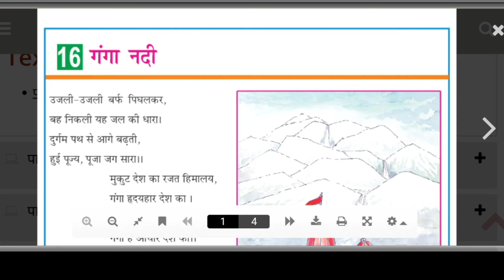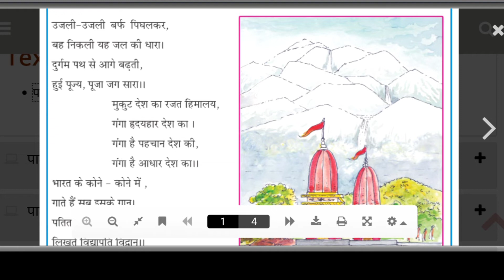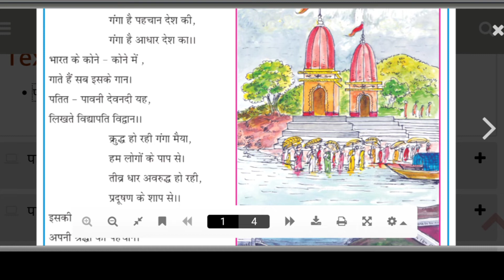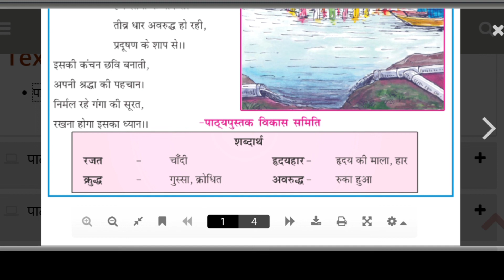Textbooks/पाठ्यपुस्तक: पाठ 16: गंगा नदी (कविता) ll Class 3rd Hindi (कोंपल) ll Bihar board